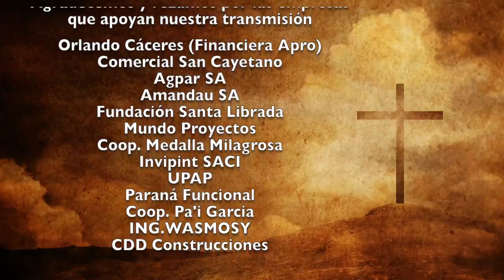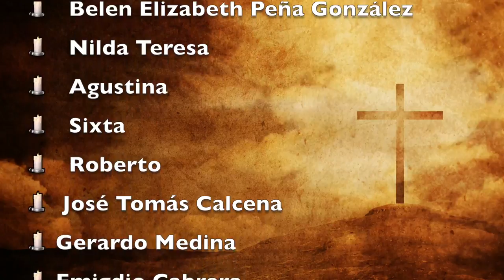Misa 17 de Octubre